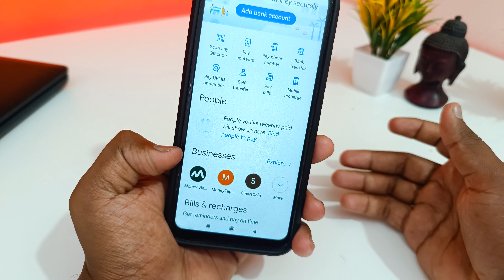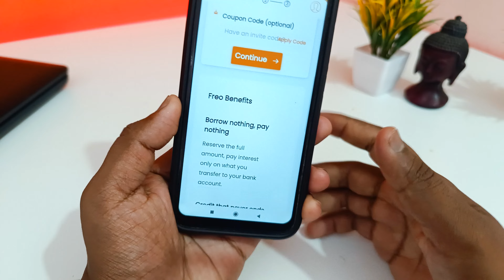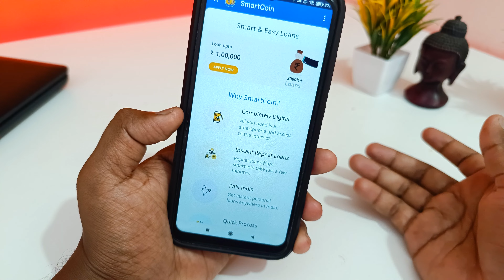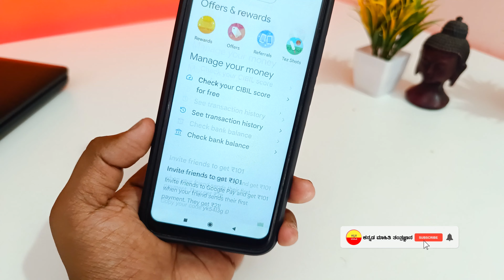Gpay ಇದ್ದವರಿಗೆ ₹5 ಲಕ್ಷ ಸಾಲ ಸಿಗುತ್ತೆ ! | Best Loan App | New Instant Loan App Explained in Kannada 🤑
꧁༺✮•°◤ ₮Ⱨ₳₦₭ ɎØɄ ◥°•✮༻꧂

instant loan,
instant loan app,
kannada,
personal loan,
in kannada,
how to apply personal loan in kannada,
kannada tech,